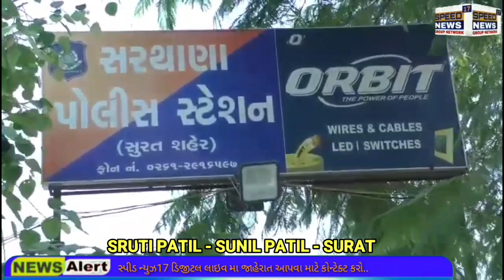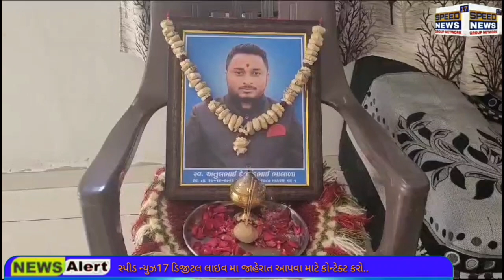NEWS SURAT સરથાણા બેક મેનેજર આપઘાત મામલો સરથાણા પોલીસે ત્રણ ઈસમોની કરી ધરપકડ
સુરત સરથાણા બેક મેનેજર આપઘાત મામલો સરથાણા પોલીસે ત્રણ ઈસમોની કરી ધરપકડ

રજની ગોયાણી, રોનક હિરપરા અને જીગ્નેશ જીયાણીની કરી ધરપકડ

32 વર્ષીય અતુલ ભાલાળાએ કર્યો હતો આપઘાત

સુસાઇડ નોટ આવી સામે હતી

મૃતક અતુલ ભાલાળાએ સુસાઈડ નોટમાં કુખ્યાત ગેંગના માણસોના નામનો કરયો હતો ઉલ્લેખ

સુસાઇડ નોટમાં રોનક પરી, રજની ગોયાણી, જીગો કુંડલાનો ત્રાસ હોવાનો કર્યો ઉલ્લેખ